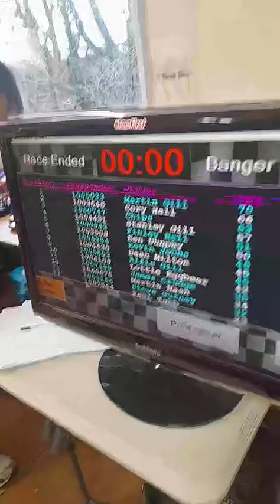rc bangers - mcor